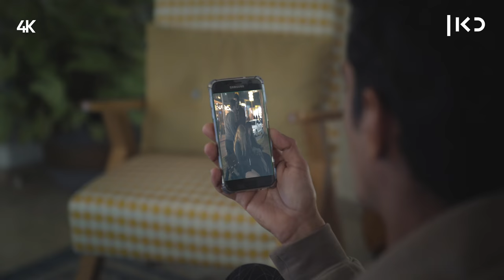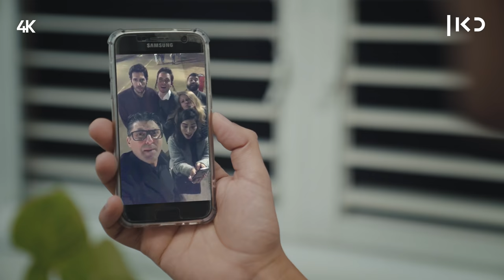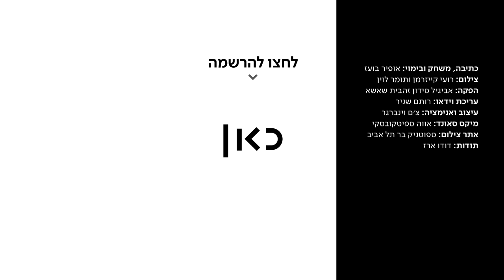כאן | 2019 היא שנת ה-JOMO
כאן | דיגיטל - פומו זה הכי 2018. השנה כבר לא מעניין אותנו עם מי החברים יוצאים, מה הם עושים, איפה הם שותים ואיזה פוסטים הם מעלים. תנו לנו לחלוט תה ולתרגל יוגה בסלון הריק. או שבעצם...

כתיבה, משחק ובימוי: אופיר בועז
צילום: רועי קייזרמן ותומר לוין
הפקה: אביגיל סידון, זהבית שאשא
עריכת וידאו: רותם שניר
עיצוב ואנימציה: צ'ם וינברגר
מיקס סאונד: אווה ספיטקובסקי
אתר צילום: ספוטניק תל אביב
תודות: דוד ארז